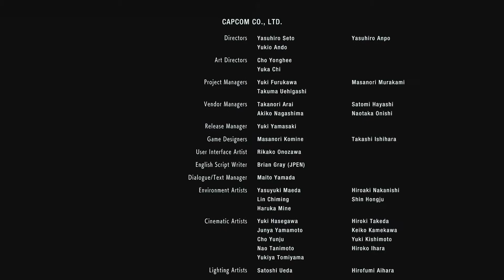Resident Evil 3 Part 20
Join me as I help Jill escape Raccoon City all while being hunted by Nemesis.